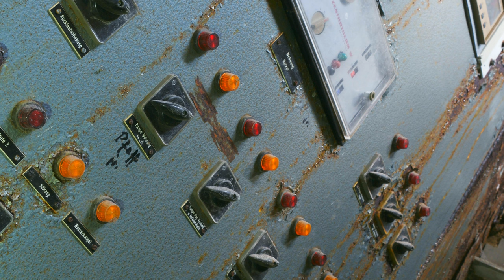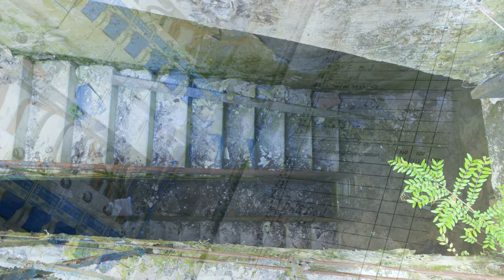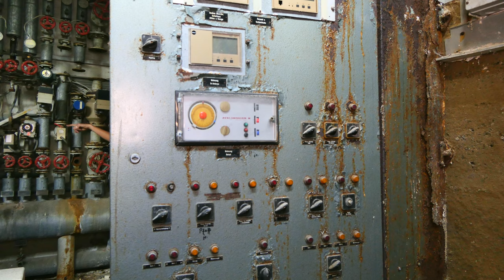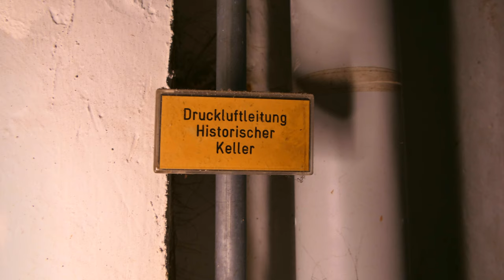LOSTPLACE: Wein Kellerei, Hotel & Gewölbekeller von 1910 & 15.400qm - IMPRESSIONEN